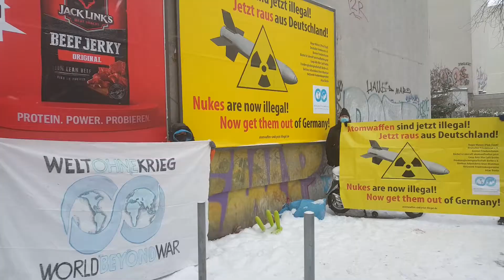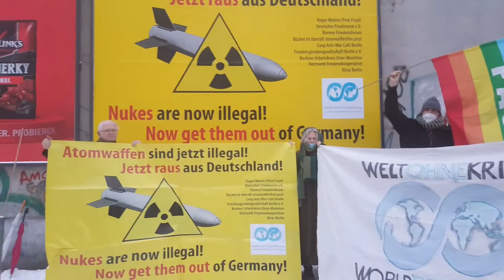NUCLEARBAN Atomwaffen sind jetzt illegal! Nukes are now illegal! Now get them out of Germany!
Antikrieg TV